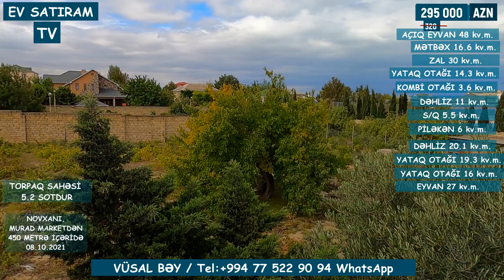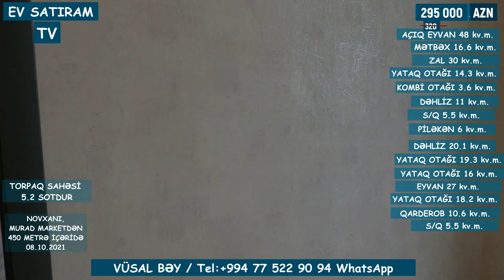NOVXANIDA, BU QİYMƏTƏ BELƏ EV YOXDUR! 240 000 (325 000) MANATA! /Недвижимость в Баку